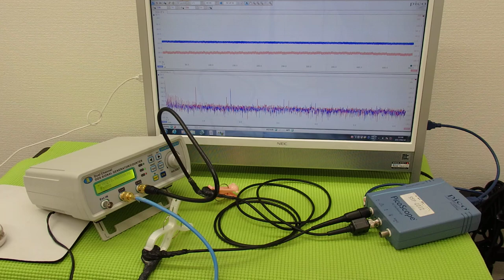音圧測定装置：超音波テスターを利用した実験動画 ultrasonic-labo